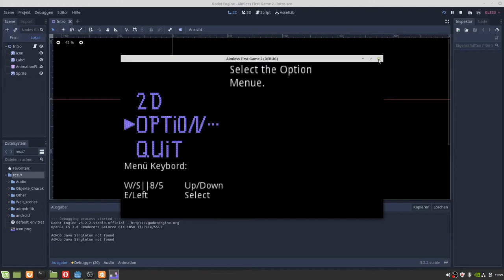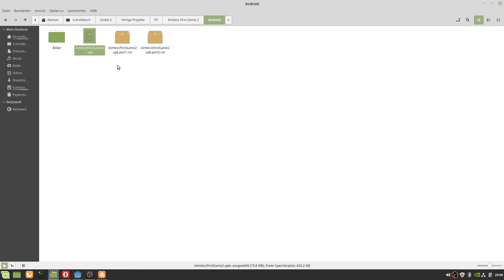Aimless first game 2 Update V1.2.1 (DE)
Neuerungen:
- vier neue Level
- ein neuer Schwierigkeitsgrad
- Zoom Einstellung für die Kamera
- einen weiteren Charakter

alternative App stors:
- Google Play Sore (wird geprüft)
- Amazon App Store (wird demnächst hochgeladen)
- Slideme App Store (ist hochgeladen hochgeladen)